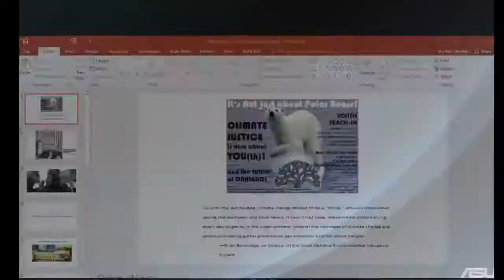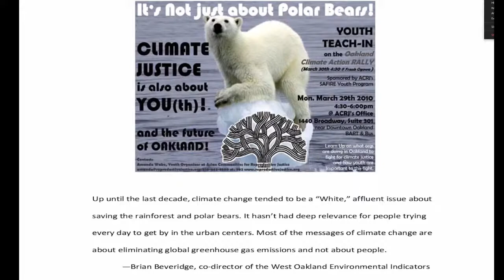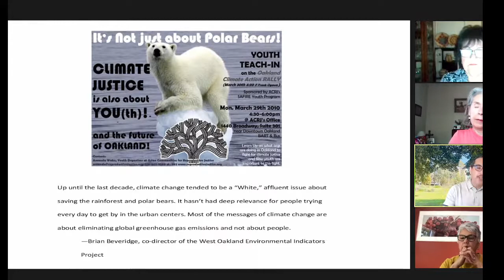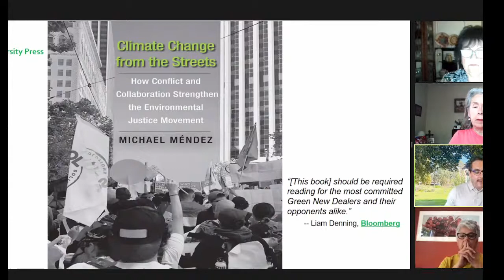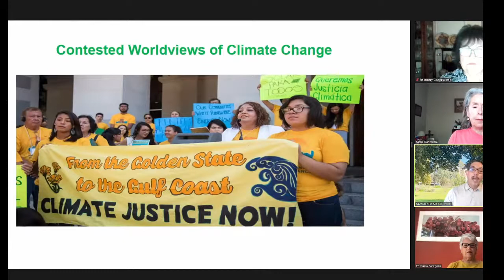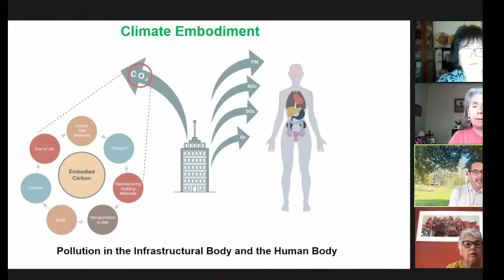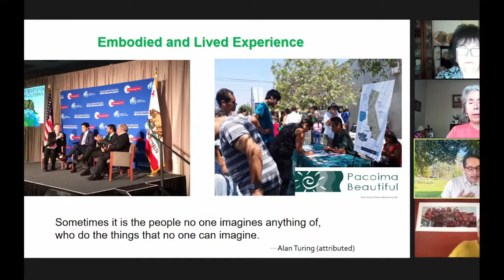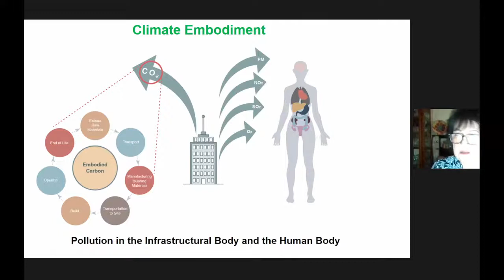Climate Change from the Streets: How conflict & Collaboration Strengthen the Environmental Justice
Join the Climate Comadres for a virtual reading and interview with author Michael Mendez on his book Climate Change from the Streets: How Conflict & Collaboration Strengthen the Environmental Justice Movement.

Michael Méndez’s award-winning book, “Climate Change from the Streets,” published by Yale University Press, provides an urgent and timely analysis of the contentious politics of incorporating environmental justice into global climate change policy.  Méndez tells a timely story of people, place, and power in the context of climate change and inequality. He explores the perspectives and influence low-income people of color bring to their advocacy work on climate change. In California, activist groups have galvanized behind issues such as air pollution, poverty alleviation, and green jobs to advance equitable climate solutions at the local, state, and global levels.

Thank you to Tia Chucha's Bookstore for helping us host this event!